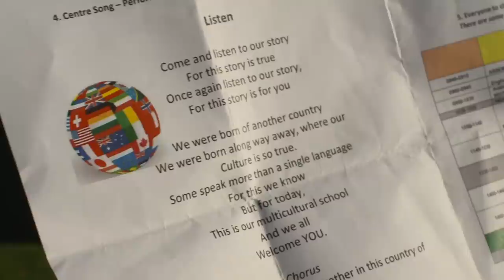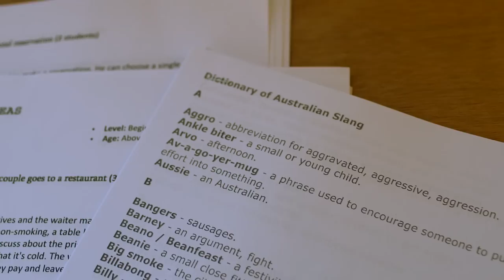Leonora school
The alternative place of detention in Leonora, Western Australia provides accommodation, education and life support skills for up to 200 unaccompanied male minors, all of whom have come to Australia as irregular maritime arrivals. Every day the clients have the opportunity to learn or improve English skills, study math, science, cooking, drama and art, as well as participate in sport and physical education activities.